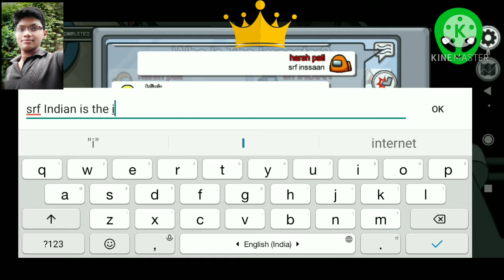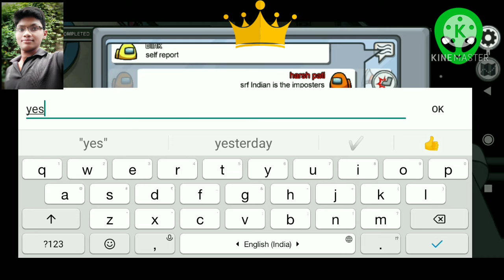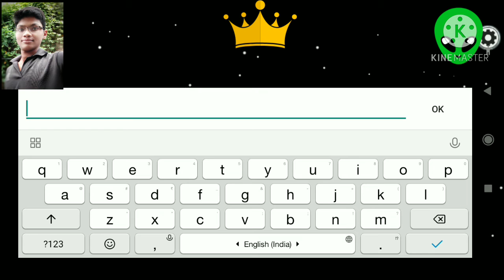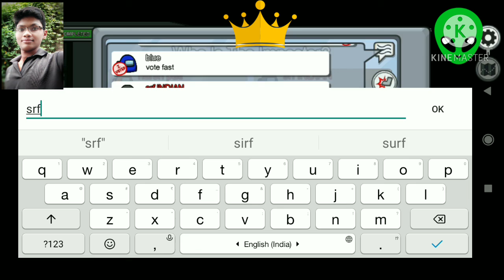playing among us game in online with srf Indian